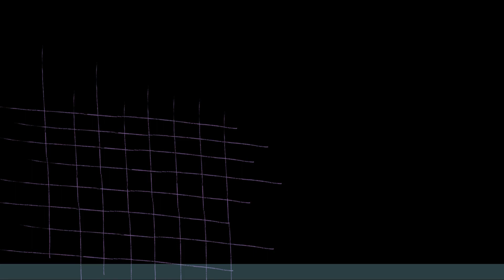Crash Bash | Adventure Mode (Part 1)( Trophies ONLY)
Hey, guys! I finally decided to upload my 1st video of the year. I've honestly been holding on to this footage for 2-3 weeks now, but decided it's time to come back to Youtube. In this video, I'm only collecting the trophies in this video. I'm going to go back at some point to collect the gem and crystal.

But, I hope you all enjoy this video!